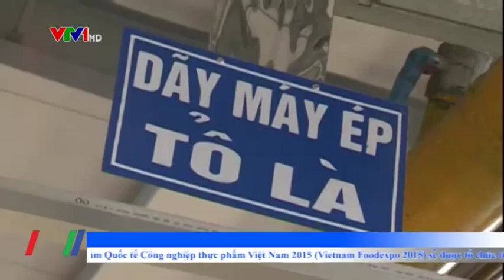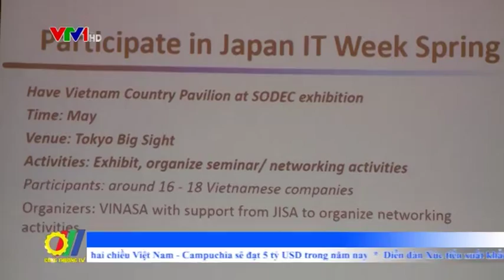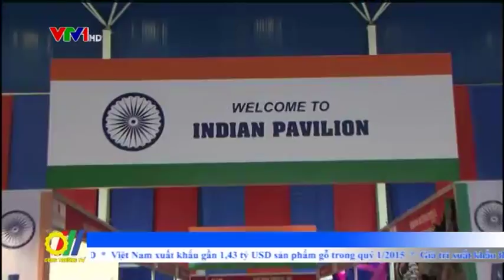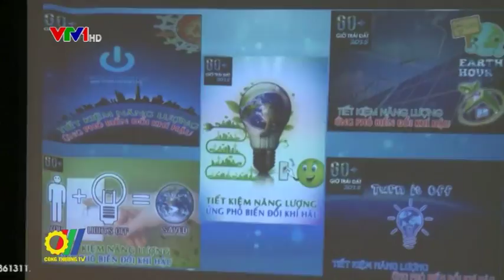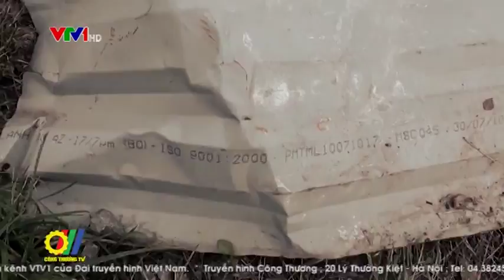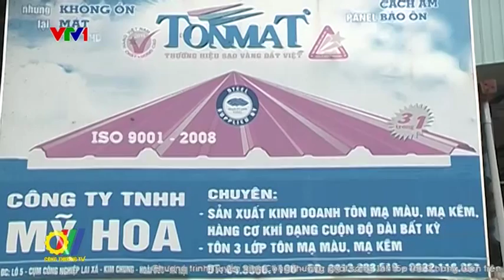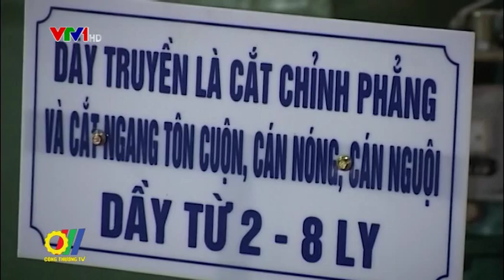THCT So 13 PS7 4 2015